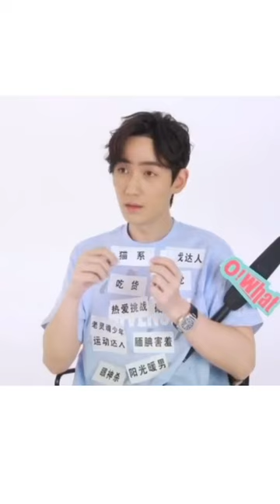Zhu Yilong Cute Moments